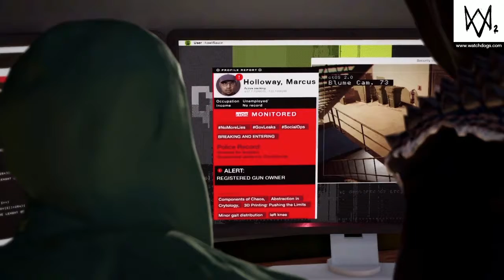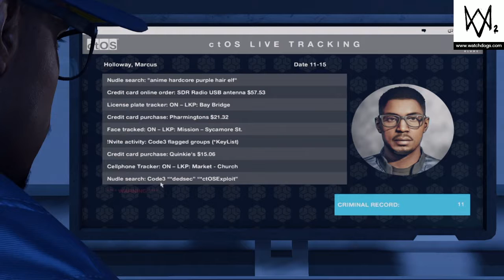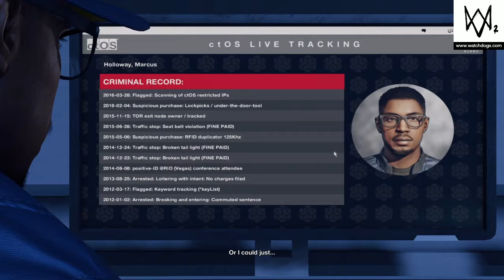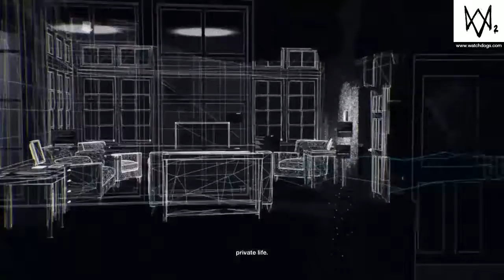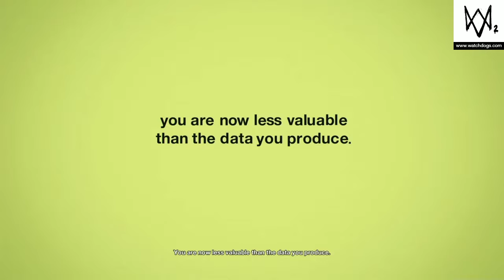(The Beginning Of DEDSEC)Watch Dogs 2: CyberDriver